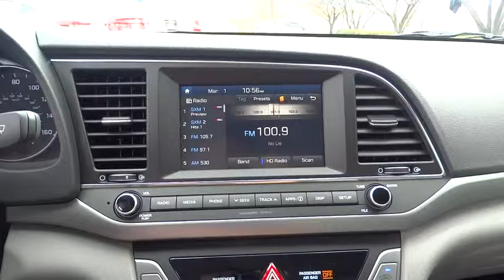2017 Hyundai Elantra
2017 Hyundai Elantra
Larry Miller Southwest Hyundai:

8800 Lomas Blvd. Northeast

The redesigned Hyundai Elantra has a lot of features available not common to cars in this class. It starts with a fresh take on Hyundai’s signature hexagonal grille placed above a front bumper with advanced aerodynamic features that result in 0.27 coefficient of drag. Elantra features a class exclusive hands-free smart trunk for easy loading/unloading. The newly designed interior still gives you more total space and more cargo volume. The Elantra sedan offers heated seats for both front and rear passengers. Another available option is the ability to store two unique seat settings for the driver's seat and can even adjust the exterior mirrors. The dual-zone automatic temperature control system with CleanAir Ionizer and Auto Defogging System is standard on Elantra Limited. For even more comfort and convenience, select from available leather seating, an 8-inch touchscreen navigation system with Infinity Premium Audio and segment-first Clari-Fi Music Restoration Technology, or a 7-inch color touchscreen audio system, both with rearview camera. And both touchscreens offer the option of Apple CarPlay or Android Auto. A 2.0L 147-hp engine is standard and is mated to a 6-speed automatic transmission offering up to 38 MPG HWY. Drive Mode Select adjusts both throttle response and steering effort between three modes: Normal, Eco or Sport, by simply touching a button. The Elantra also features available Automatic Emergency Braking with Pedestrian Detection. If a collision is imminent and the driver does not react, the system deploys Automatic Emergency Braking. Also available are features such as Lane Departure Warning with Lane Keep Assist, Smart Cruise Control, Blind Spot Detection with Rear Cross-traffic Alert and Lane Change Assist.